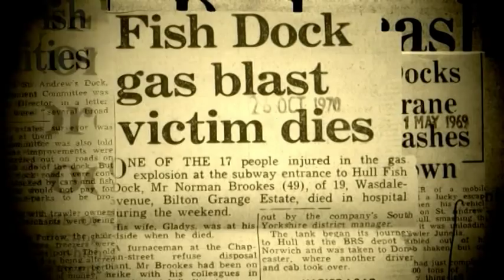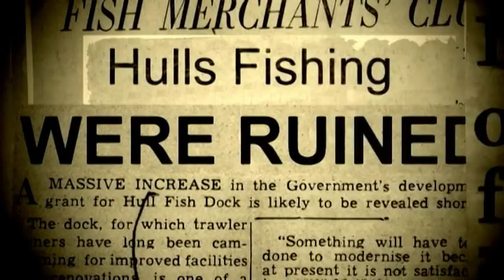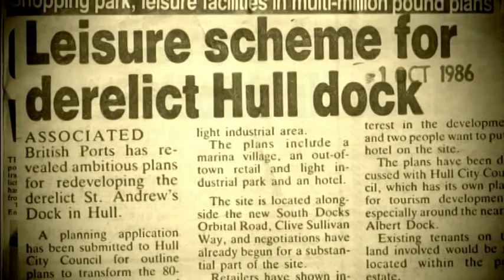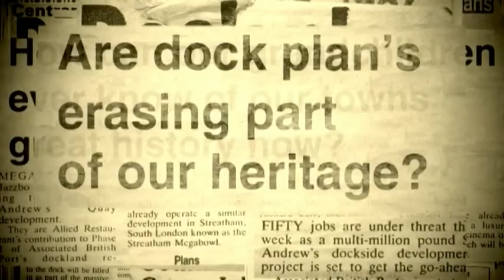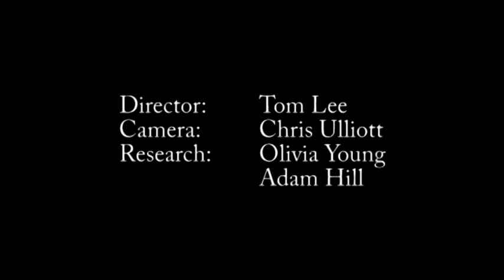St Andrew's Dock Hull Documentary east yorkshire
Synopsis - This film explores the forgotten maritime area of St Andrews Dock in Hull. And the changes to this area since the 1970s cod wars, which resulted in the collapse of Hulls fishing industry. The filmmakers venture to this barren area of Hull to compare its now desolate appearance to the proud and impressive facility it once was and to find answers as to why this change took place.

University documentary project. Brief was to create 3 minute plus documentary about Hull's maritime.